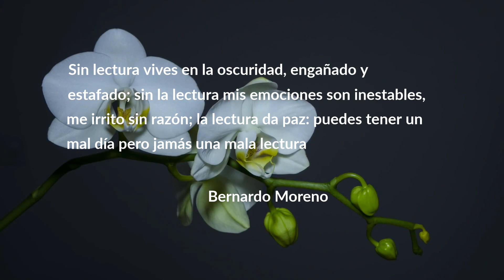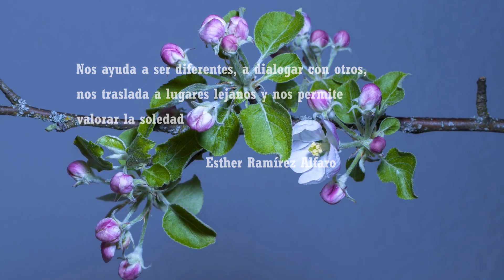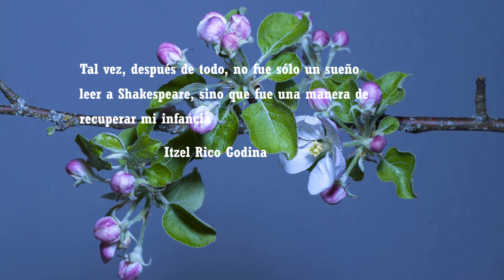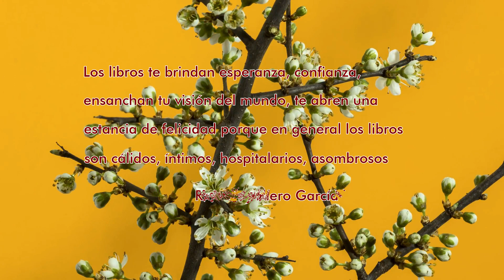Yo, lector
El Centro de Redacción de Alto Rendimiento busca promover, por diversos medios y estrategias, el gusto por la lectura entre los bachilleres. Responsable: Dr. Luis Rico Chávez, docente de la Preparatoria 2 de la Universidad de Guadalajara.